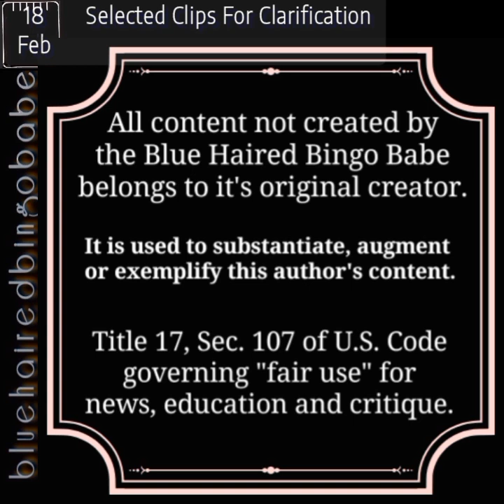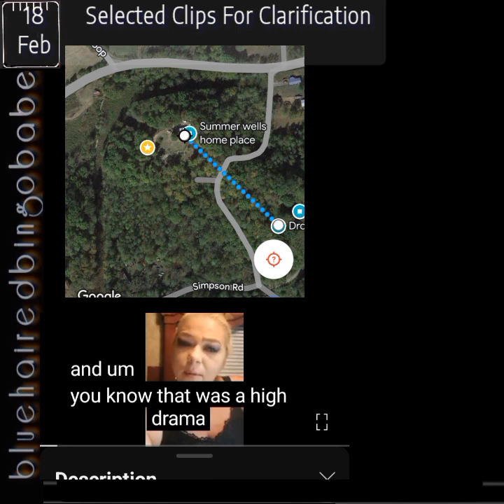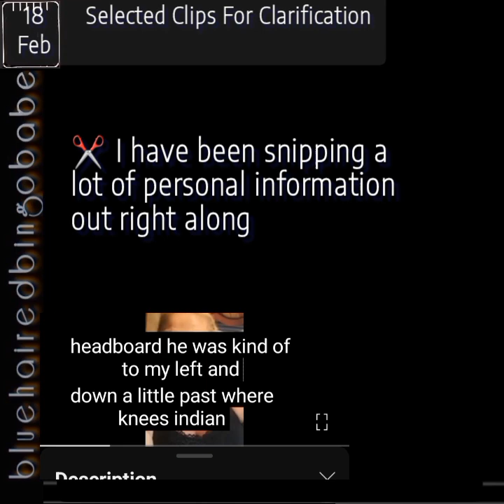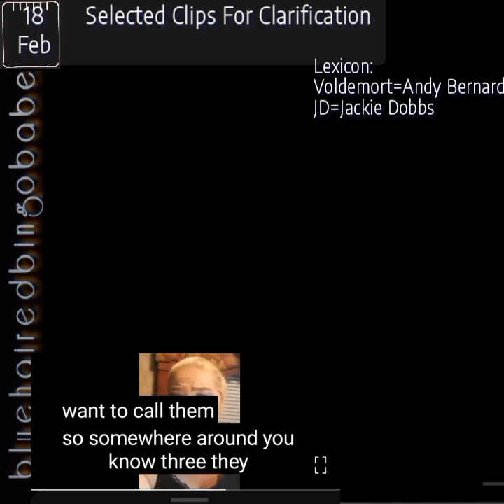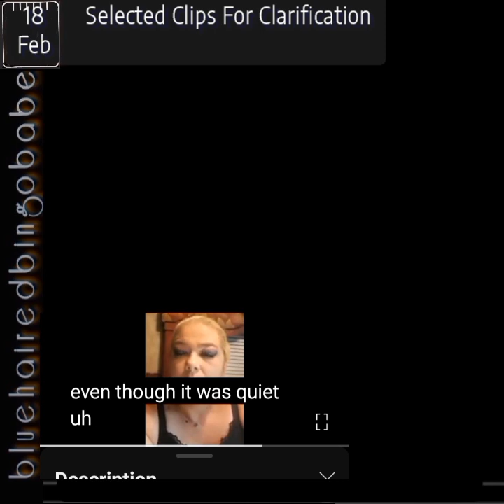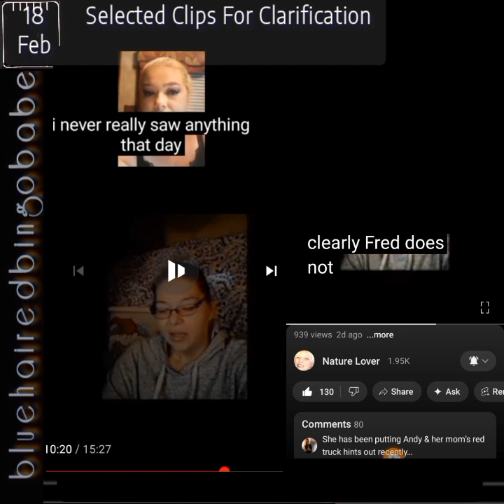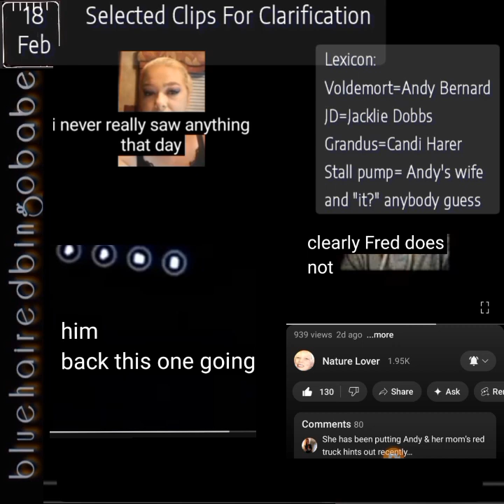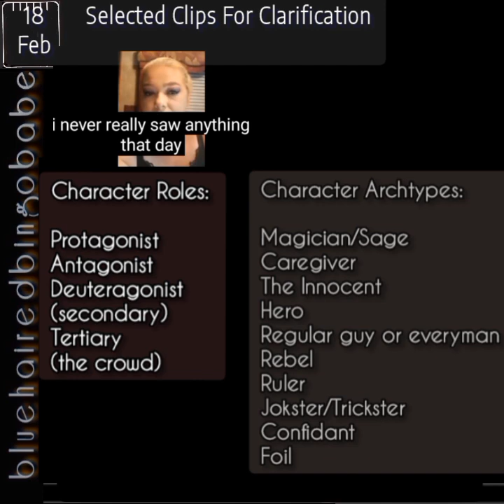Selected Clips For Clarification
Back to the afternoon of June 15, 2021 for clarification on a few things.
Eyewitness information on the whereabouts of Summer Wells: 1-800-TBI-FIND
Show Notes